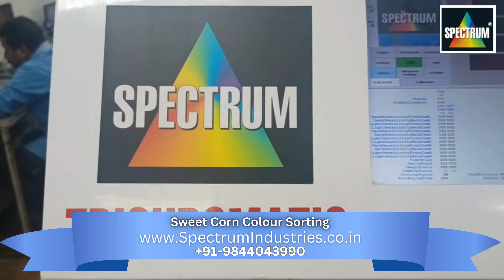Color Sorting for Sweet Corn - Spectrum Industries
Color Sorting for Sweet Corn | Advanced Sorting Technology

In this video, we showcase the latest color sorting technology specifically designed for sweet corn sorting. Using high-precision optical sensors, this machine ensures that only the finest corn kernels make it through, removing any defects or impurities efficiently and effectively.

Key Features:

High-speed sorting with extreme accuracy
Detects color variations and foreign materials
Ideal for sweet corn and other food products
Enhances product quality and consistency
This advanced sorting solution is a game-changer for food processors, ensuring top-quality output while minimizing waste.